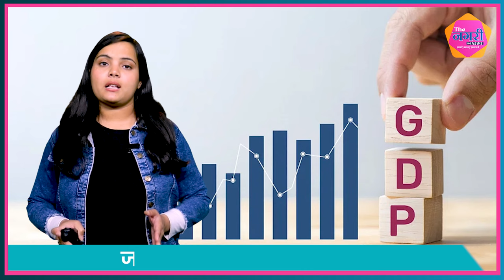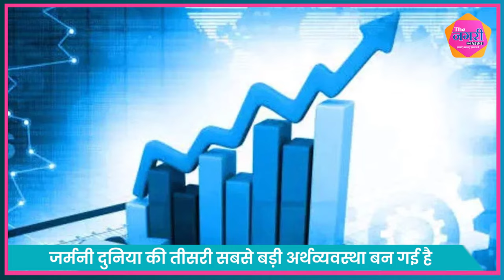Japan की अर्थव्यवस्था में मंदी: दुनिया की तीसरी से चौथे पायदान पर गिरावट